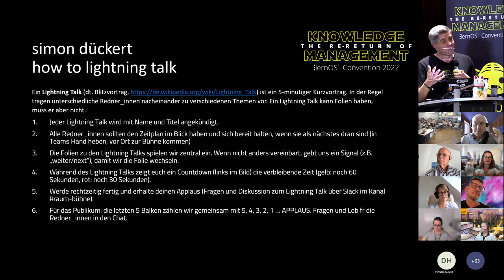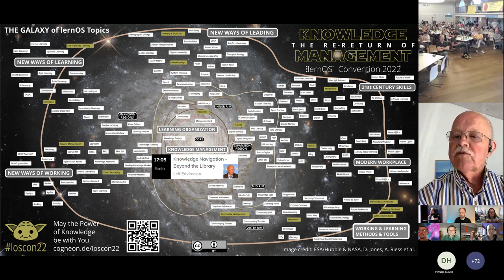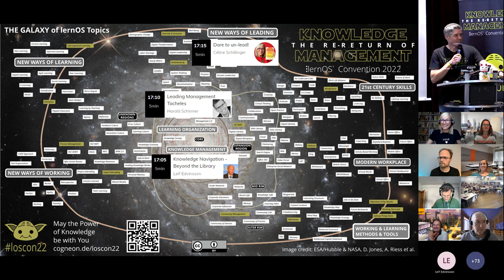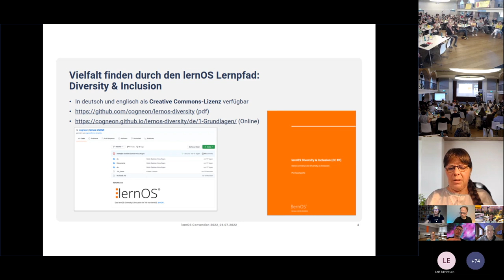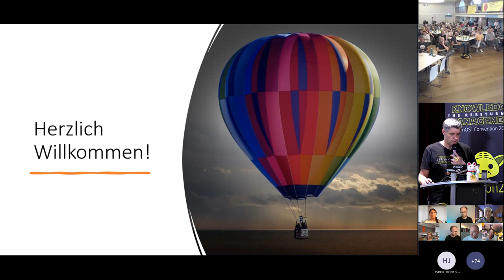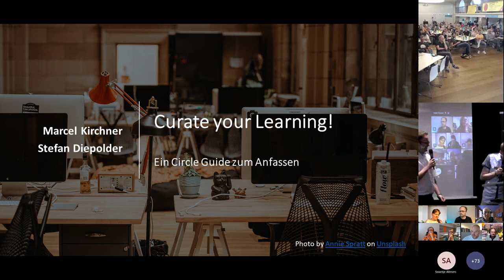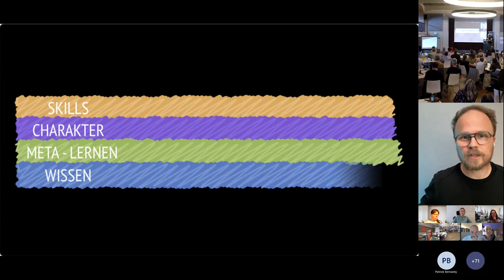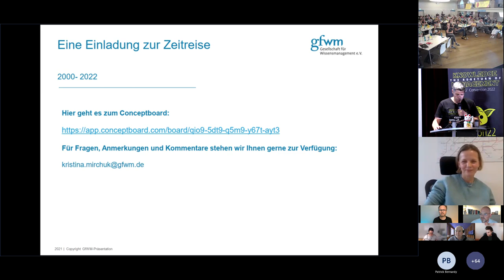Lightning Talks auf der lernOS Convention 2022 (loscon22)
Aufzeichnung der Lightning Talks auf der lernOS Convention 2022 Kapitelmarken

01:35 Simon Dückert: How to Lightning Talk
06:22 Leif Edvinsson: Knowledge Navigation - Beyond the Library
11:37 Harald Schirmer: Leading Management Tacheles
16:42 Celine Schillinger: Dare to un-lead!
22:20 Christine Koch: Vorstellung des Lernleitfadens
27:53 Harold Jarche: Work is learning and learning is the work
33:38 Swantje Allmers: On the Way to New Work
39:28 Marcel Kirchner, Stefan Diepolder: Curate your learning!
44:55 Jöran Muuß-Merholz: Die 4K-Zeichen und die Suche nach dem verlorenen Zopf
50:17 Kristina Mirchuk: Die GfWM ... (Ein)Blick(e) in 20 Jahre Beschäftigung mit dem Thema Wissensmanagement
57:00 Dustin Diehl: WIe wir die Welt retten ... mit Star Wars